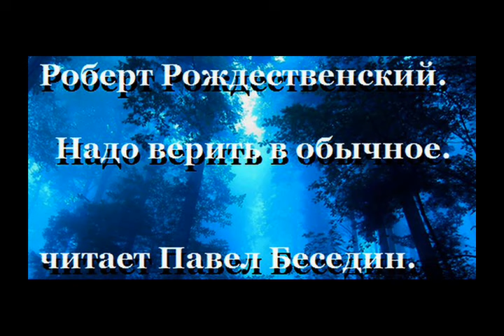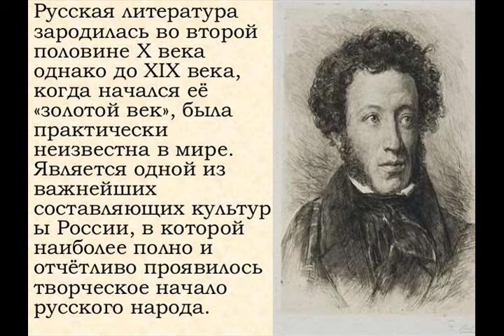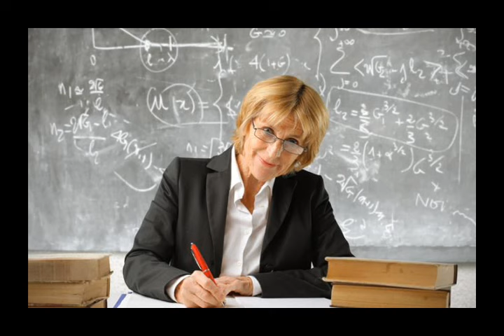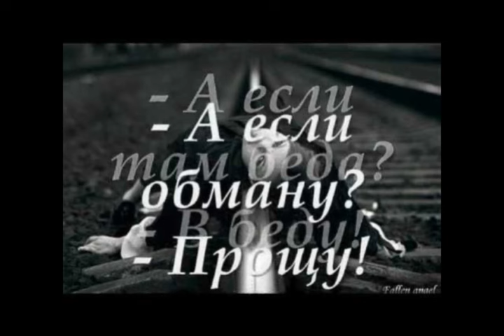Реквием —Роберт Рождественский — читает Павел Беседин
Стихотворения Роберта Рождественского